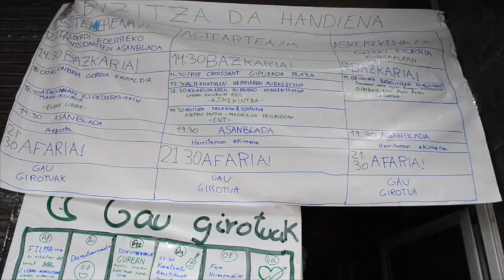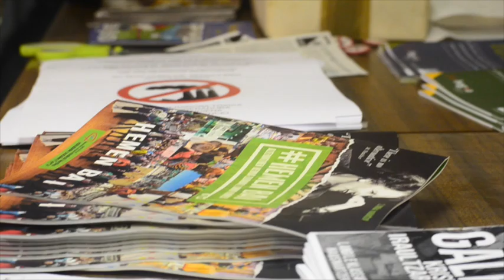Turismoaren Mundu Erakundearen goi bilera, protesta artean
| Turismoaren Mundu Erakundearen goi bilera hasi da gaur, Donostian, Bizitza da Handiena mugimenduaren protesta artean. Bost egun igaro dira mugimenduko kideek Donostia erdiguneko eraikin publiko bat okupatu zutenetik.